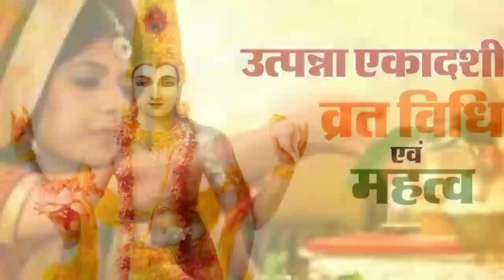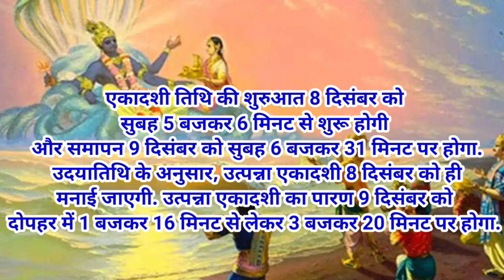Ekadashi Kab Hai | Ekadashi December 2023 Date Time | Ekadashi Vrat Vidhi | उत्पन्ना एकादशी कब है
एकादशी कब है एकादशी कब की है मार्गशीर्ष एकादशी कब है एकादशी कितनी तारीख को है दिसंबर में एकादशी का व्रत कब है मार्गशीर्ष मास की एकादशी कब है ग्यारस कब है ग्यारस कितनी तारीख को है ग्यारस के दिन क्या करे क्या न करे उत्पन्ना एकादशी कब है 2023 में ग्यारस कब है उत्पन्ना एकादशी कब की है उत्पन्ना एकादशी कब पड़ेगी एकादशी व्रत विधि एकादशी पूजा विधि एकादशी व्रत के नियम एकादशी व्रत कथा मार्गशीर्ष एकादशी कब है मार्गशीर्ष एकादशी व्रत कथा एकादशी माता की आरती एकादशी के दिन क्या ना करे एकादशी की पूजा कैसे की जाती है एकादशी व्रत लिस्ट 2023 दिसंबर एकादशी 2023 उत्पन्ना एकादशी व्रत 2023 कब रखा जायेगा साल 2023 उत्पन्ना एकादशी व्रत की शुभ तिथि पूजा का शुभ मुहूर्त पूजा विधि उत्पन्ना एकादशी उपाय उत्पन्ना एकादशी शुभ मुहूर्त 2023 उत्पन्ना एकादशी पूजा विधि उत्पन्ना एकादशी महत्व एकादशी पर करे ये उपाय एकादशी पूजा विधि एकादशी व्रत के नियम क्या है क्या एकादशी में चावल खाने चाहिए एकादशी के दिन बाल धोने चाहिए या नहीं एकादशी के दिन क्या करे क्या न करे एकादशी के उपाय एकादशी कब है इस महीने एकादशी की कहानी ग्यारस की कहानी एकादशी उपाय एकादशी के दिन तुलसी में जल देना चाहिए या नहीं एकादशी के दिन चावल क्यों नहीं खाना चाहिए एकादशी के दिन बाल धोने चाहिए या नहीं एकादशी के दिन तुलसी में जल क्यों नहीं देना चाहिए एकादशी के दिन क्या नहीं करना चाहिए एकादशी के दिन बाल कटवाने चाहिए या नहीं एकादशी के दिन बेलपत्र तोड़ने चाहिए या नहीं एकादशी के दिन तुलसी का पौध लगाना चाहिए या नहीं एकादशी के दिन क्या दान करना चाहिए एकादशी के दिन क्या नहीं खाना चाहिए |

ekadashi december 2023
december 2023 mein ekadashi kab hai
december 2023 ekadashi
ekadashi kab hai december 2023
ekadashi vrat kab hai
ekadashi december 2023 date
ekadashi ka vrat kab hai
ekadashi november 2023